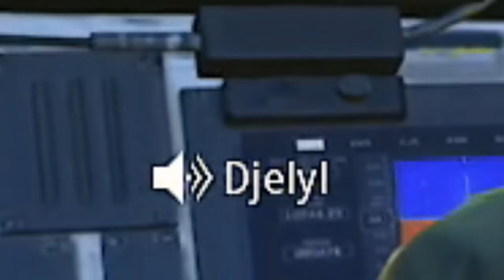J'EXPLOSE LA PARTIE AVEC DEUX FRANCAIS (+30 kills)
En compagnie de deux français très sympa (un alcoolique et un drogué) j'explose la partie avec plus de 30 kills au compteur !